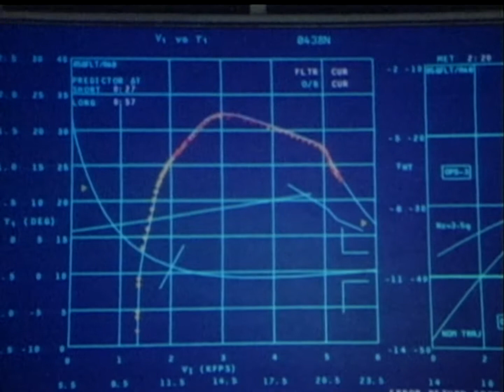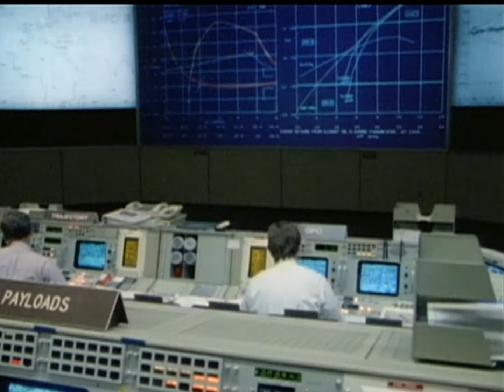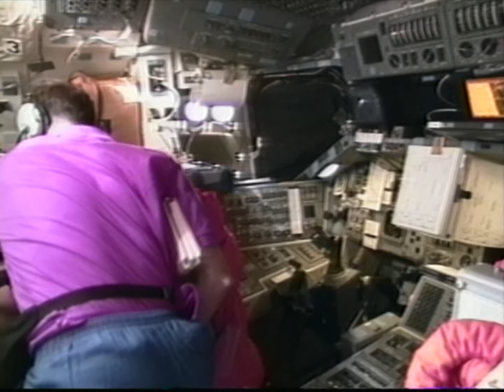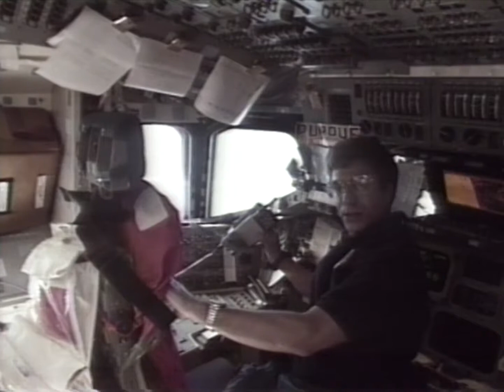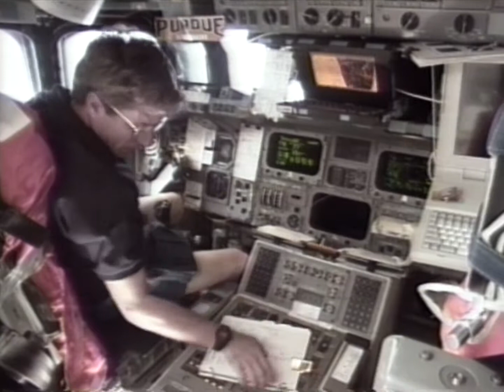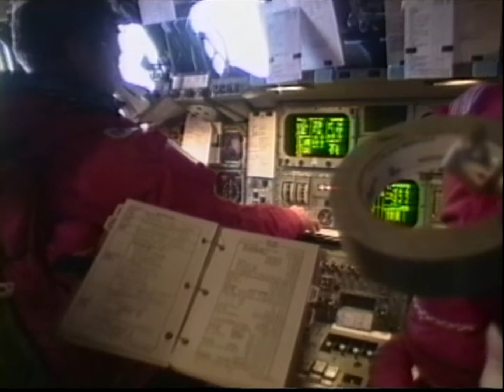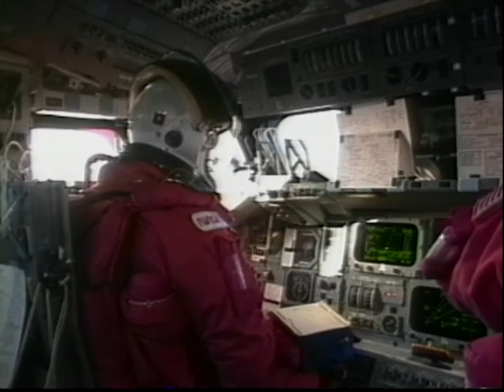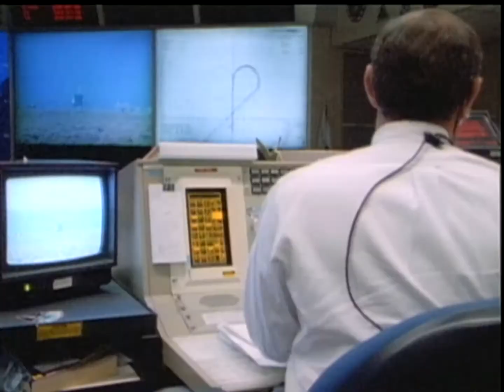STS-58 Tests Physiological Effects of Spaceflight on Space Shuttle Columbia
STS-58 was a mission flown by Space Shuttle Columbia launched from Kennedy Space Center, Florida, on 18 October 1993. The mission was primarily devoted to experiments concerning the physiological effects of spaceflight. This was the first in-flight use of the "Portable In-flight Landing Operations Trainer" simulation software. It was also the last time Columbia would land at Edwards Air Force Base.

Mission: SLS-2
Space Shuttle: Columbia
Launch Pad: 39B
Launched: October 18, 1993 10:53 a.m. EDT
Landing Site: Edwards Air Force Base, Calif.
Landing: November 1, 1993. 07:05:42 a.m. PST
Landing Weight: 229,753 pounds
Runway: 22
Rollout Distance: 9,640 feet
Rollout Time: 61 seconds
Revolution: 225
Mission Duration: 14 days, 0 hours, 12 minutes, 32 seconds
Returned to KSC: November 9, 1993
Orbit Altitude: 155 nautical miles
Orbit Inclination: 39 degrees
Miles Traveled: 5.8 million

Commander John E. Blaha
Pilot Richard A. Searfoss
Mission Specialists
M. Rhea Seddon
William S. McArthur, Jr.
David A. Wolf
Shannon W. Lucid
Payload Specialist Martin Fettman.